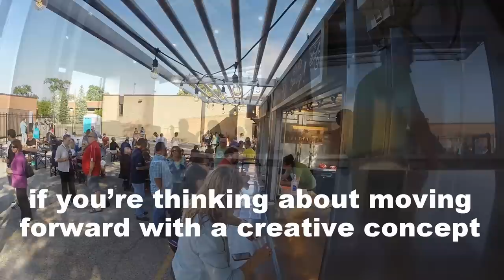Shipping Container Bar - The Larkin Beer Garden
ZENTX Media Group is proud to present: The Making of the Larkin Beer Garden! The journey from an idea and an old shipping container, to this summer's coolest gathering place in Downtown Midland, Michigan! See for yourselves!